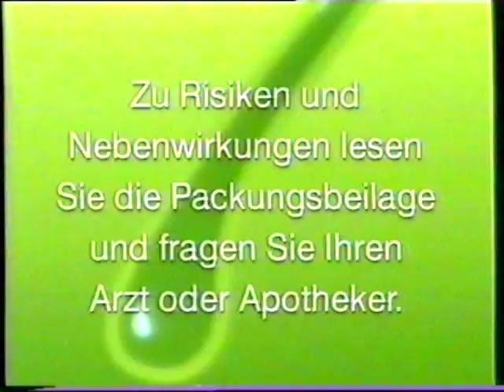Werbung 90er, Teil 10, Dr. Best, Priorin, Swirl